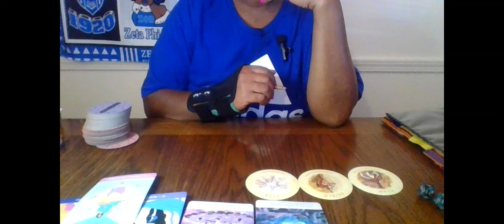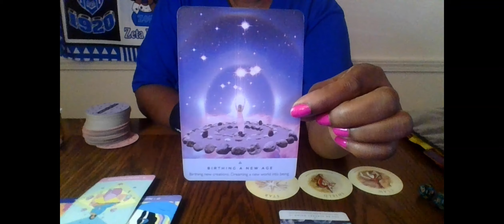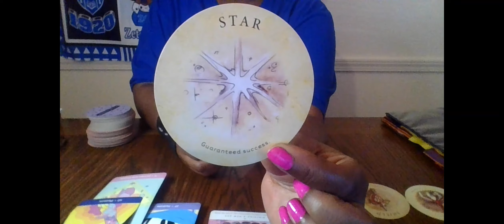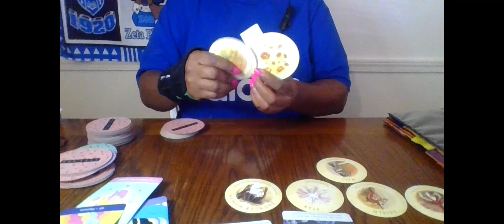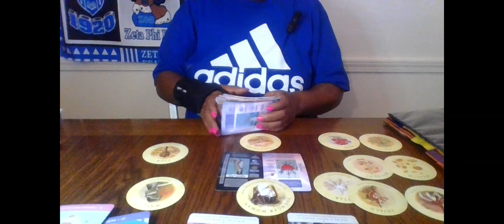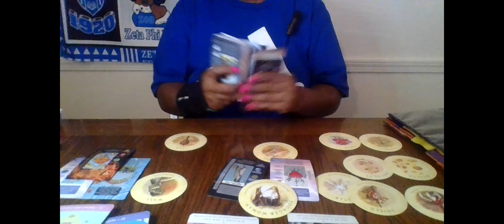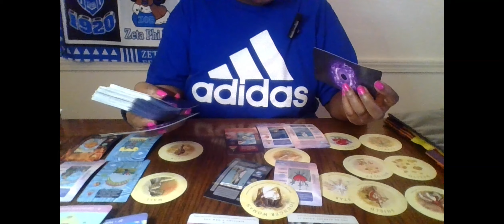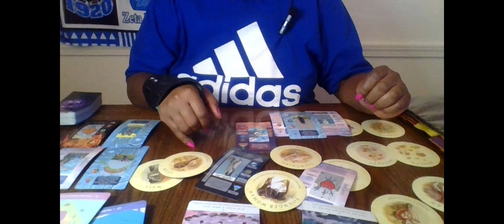SCORPIO U MIGHT HAVE TO OPEN UP A CAN OF WHOOP AS* THINGS WILL GET UGLY WHEN THEY DONT GET THEIR WAY